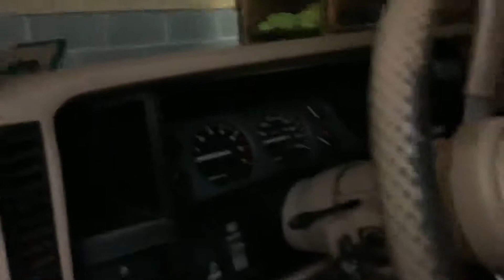Cherokee update 9-8-2019